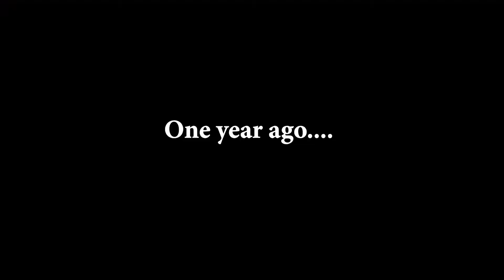Rottweiler herding sheep - From 1st Day Till 1 Year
Here a recap of the first year of sheep herding, from the 1st day until 1 year later!

(i) First upload had wrong settings, I apologize.